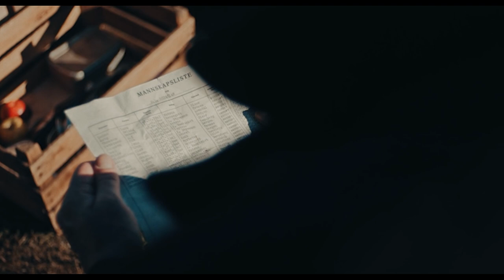Netflix War Sailor Ending Explained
Netflix War Sailor Ending Explained., The sailor Alfred is in the middle of the Atlantic Ocean when World War II breaks out. Suddenly the sailors are in the front of the war, without any weapons.

0:00 : intro
00:38 : RECAP
03:27 : ENDING EXPLAINED